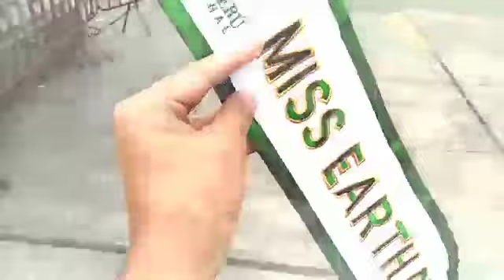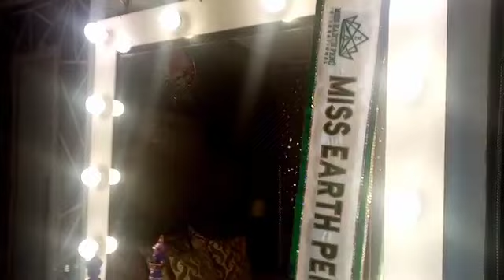𝑺𝒂𝒎𝒂𝒏𝒕𝒉𝒂 𝑩𝒓𝒂𝒙𝒕𝒐𝒏 🇵🇪 𝑴𝒊𝒔𝒔 𝑬𝒂𝒓𝒕𝒉 𝑷𝒆𝒓𝒖́ 𝑰𝒏𝒕𝒆𝒓. 𝟐𝟎𝟐𝟏